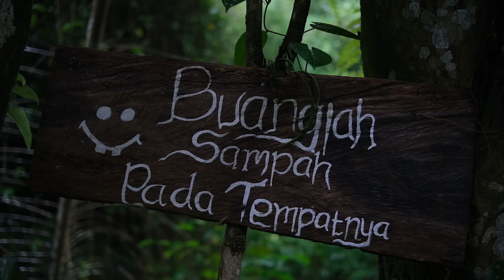Explore Candi kuning Waterfall Menelusuri Goa Di Saat Hujan